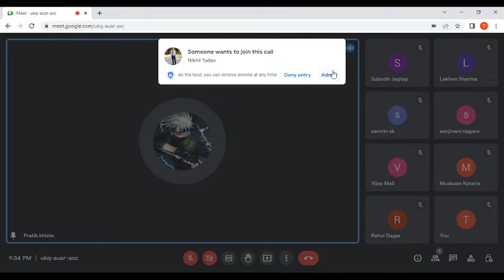Lecturette Practice Session _ 25.11.2022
Scholar Warriors - Topics Spoken
Pratik - Indo Pak Relations
Muskan - Indo Pak Relations
Nikhil - Agriculture
Samrin - Poverty in India
Subodh - Indo Nepal Relations
Lakhen - Energy Crisis
Sanjivani - Bullet Trains in India
Vijay - The Future of Indian Agriculture